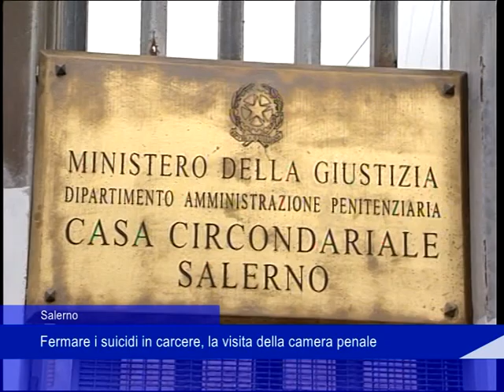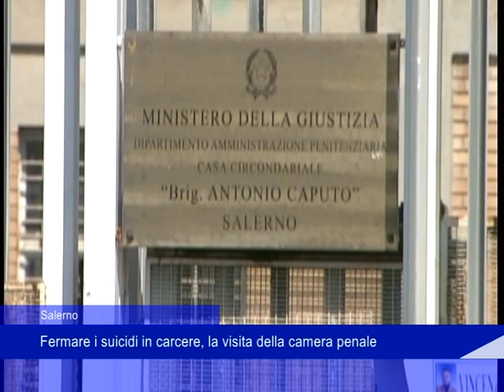Salerno, fermare i suicidi in carcere: la visita della camera penale